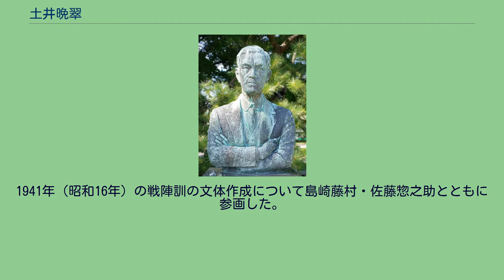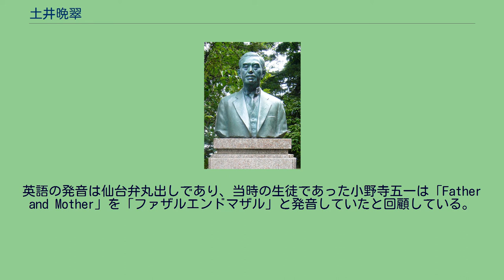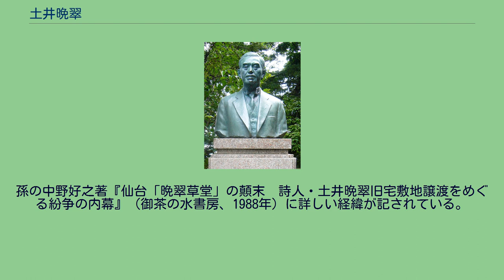土井晩翠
土井晩翠の胸像（仙台市・仙台城址） 土井 晩翠（どい ばんすい、1871年12月5日（明治4年10月23日） - 1952年（昭和27年）10月19日）は、日本の詩人、英文学者。
本名、林吉（りんきち）。
元々、姓の読みは「つちい」だったが、昭和初期に改称した。
男性的な漢詩調の詩風で、女性的な詩風の島崎藤村と並んで「藤晩時代」と称された。
また、瀧廉太郎の作曲で知られる『荒城の月』の作詞者としても知られ、校歌・寮歌なども多く作詞した。
戦陣訓の文校正でも知られる。
英文学者としては、ホメロス、カーライル、バイロンなどを翻訳している。
1871年（明治4年）、仙台県仙台の北鍛治町（現在の宮城県仙台市青葉区木町通2丁目）に、富裕な質屋の土井林七、あいの長男として生まれた。
父は挙芳と号し和歌、俳諧などの文学趣味を持ち、祖母伊勢も和歌を作っていた。
8歳で培根小学校（現在の仙台市立木町通小学校）に入学。
同校在学時に父の影響で『水滸伝』『三国志』『十八史略』に親しみ、『新体詩抄』を愛読した。
祖父の「商人に学問は無用」という意向により進学を阻まれたが、家業に従事しながら英語の通信教育を受けた。
1887年に斎藤秀三郎主宰の仙台英学塾に通学を許され、のち第二高等中学校（東北大学の前身校の一つ）に入学し、吉野作造と交友を結ぶ。
1894年（明治27年）に帝国大学英文科に入ると、英語の他、フランス語、ドイツ語、イタリア語、ギリシャ語、ラテン語を学ぶ。
『帝国文学』編集委員となり、1896年12月号に「紅葉青山水急流」を発表し、以後『帝国文学』『反省雑誌』に詩を発表する。
大学卒業後1897年に郁文館中学校に就職。
1898年（明治31年）にはカーライルの『英雄論』を翻訳出版。
1899年（明治32年）には高山樗牛の働きかけで第一詩集『天地有情』を刊行。
この2年前に『若菜集』を発表していた島崎藤村とともに「藤晩時代」あるいは「晩藤時代」と呼ばれた。
また1898年に東京音楽学校（現在の東京芸術大学）から中学唱歌用の歌詞を委嘱され、「荒城月」（のちの「荒城の月」）を作詩。
同校がこの詩につける曲を公募し、瀧廉太郎の曲が採用され、1901年（明治34年）に「荒城の月」として発表、『中学唱歌集』に収められた。
1900年に母校である第二高等学校教授となり帰郷。
翌年に第二詩集『暁鐘』を発表し、二高を辞任してヨーロッパに遊学。
1904年に帰国し、翌年に二高に復職、同校校歌を作詞した。
詩集『東海遊子吟』などを刊行後、大正期はむしろ英文学者としての活躍がみられる。
1924年（大正13年）にはバイロン没後100周年を期して『チャイルド・ハロウドの巡礼』を翻訳刊行。
昭和になってからはホメロスの翻訳に打ち込んだ。
1934年（昭和9年）、二高を定年退職し名誉教授となる。
また、姓「つちい」を誤って「どい」と多く読まれたことを受け改姓。
しかし晩年には両姓の読みの誤りを訂正することを止めたため両方の表記が多く残っている。
1941年（昭和16年）の戦陣訓の文体作成について島崎藤村・佐藤惣之助とともに参画した。
仙台空襲に遭って、住居と3万冊に及ぶ蔵書を失った。
戦後占領期に漢詩調詩が廃れたため、校歌の作詞にほぼ専念する。
1950年（昭和25年）に、詩人としては初めて文化勲章を受章。
文化功労者、仙台市名誉市民。
1952年（昭和27年）、急性肺炎のため死去した。
妻子に次々と先立たれたことで心霊学にも関心を示すようになり、1946年（昭和21年）には財団法人日本心霊科学協会の設立に顧問として関わっている。
また、日本全国の学校の校歌を作詞したことでも有名で、特に浅水小学校（宮城県登米市）などの校歌は有名である。
母校である木町通小学校の校歌も作詞した。
1967年（昭和42年）、晩翠が作詞した校歌を集めた歌集『晩翠先生校歌集』が作られたが、遺漏が多いとされており、いかに多くの校歌を作ったか推測できる。
妻の土井八枝は方言研究家。
長男の土井英一はエスペランティストだったが、東北帝国大学在学中に死別した。
次女の夫は英米文学者の中野好夫だが、若くして死別した。
その長男・中野好之も18世紀イギリス文学研究者である。
『帝国文学』『反省雑誌』に掲載した作品をまとめた『天地有情』は、久保天随と高山樗牛が博文館の大橋...